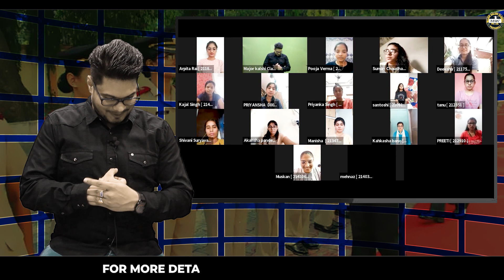MNS Exam Selection Process Change | Official Notification | Interaction with MNS Aspirants | MKC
Change in MNS Selection Process | Interaction with MNS Aspirants | MNS 2022

Register for 👇
Offline Classroom OR Online Classroom Course